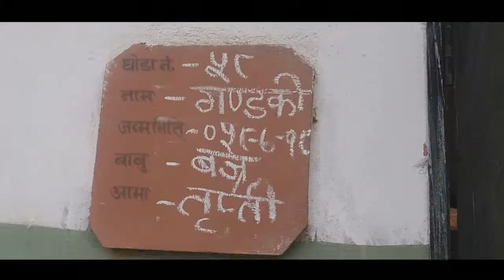Visit to Equine (Horse) breeding center || Sachin Regmi, Santosh Pokhrel, Sandesh Gaudel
A day out with friends in horse breeding center bharatpur chitwan